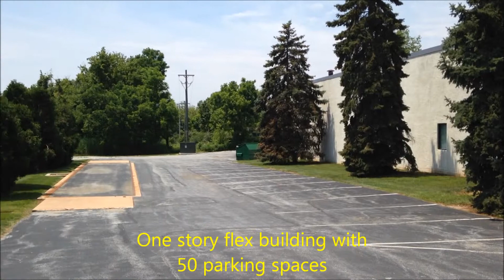230-240 Welsh Pool Road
One story flex building available for lease located in an industrial park with 6.56 acres.
Amenities include 18' clear ceiling heights, 5" reinforced concrete floor, one drive-up dock
and one loading dock and 50 parking spaces.